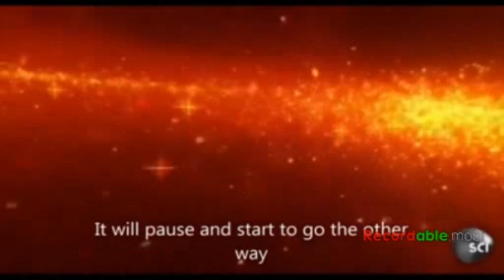REACTING to big bang theory song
They froze their donkey off. This is my 6th favourite song.